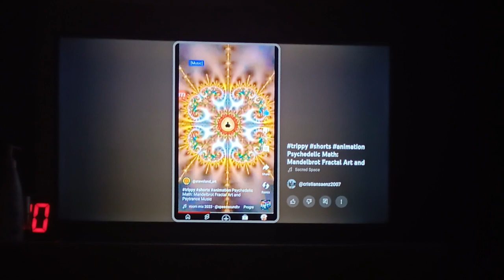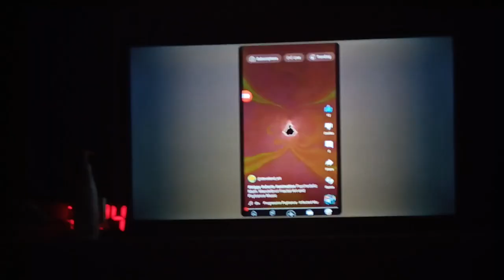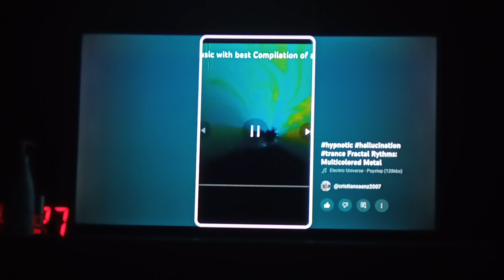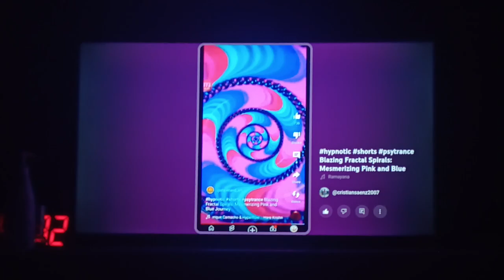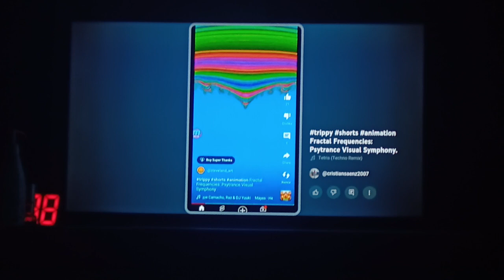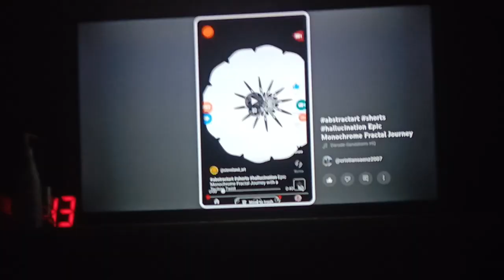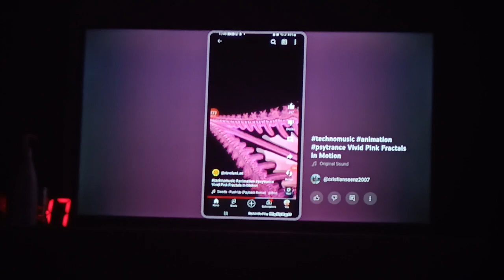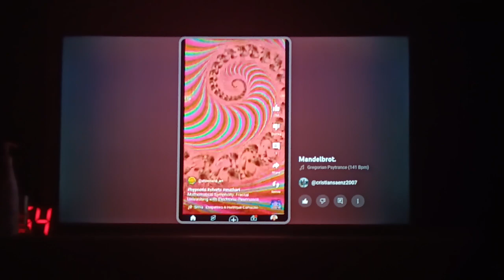Part. 5. (steveland_art: Finale).